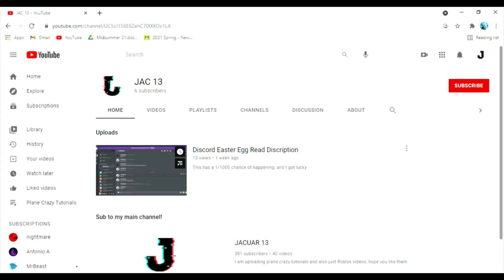Lets See If You Guys Understand This